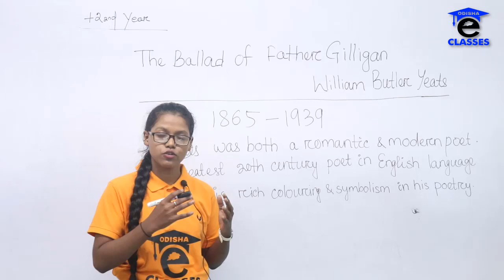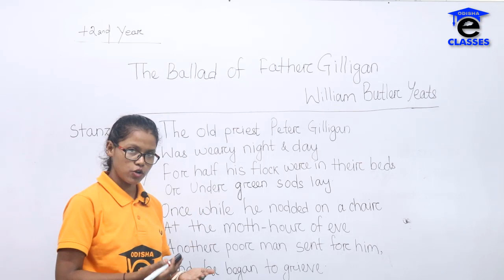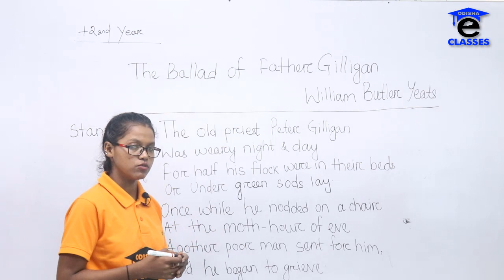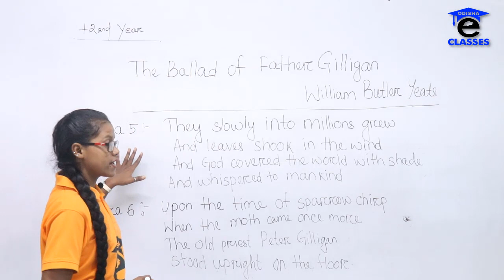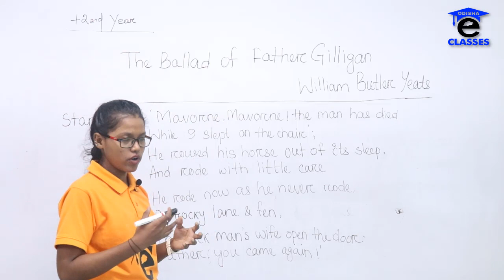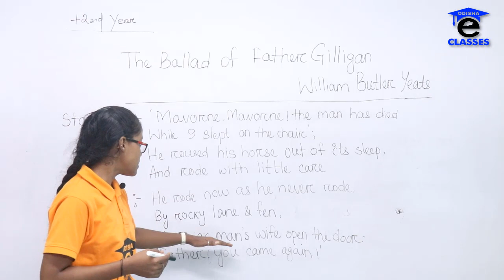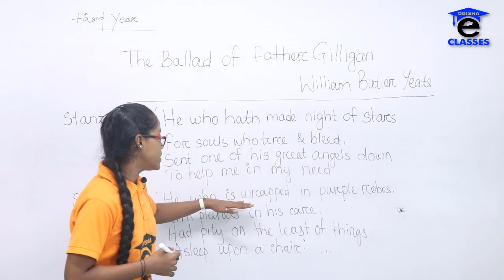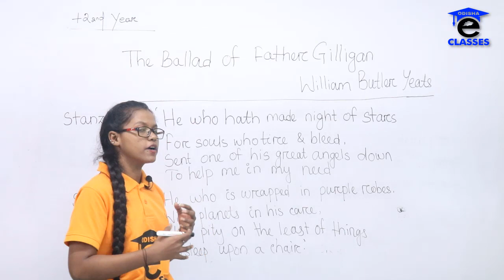THE BALLAD OF FATHER GILLIGAN (+2 2nd YR. POEM ) IN ODIA BY SANGEETA MADAM